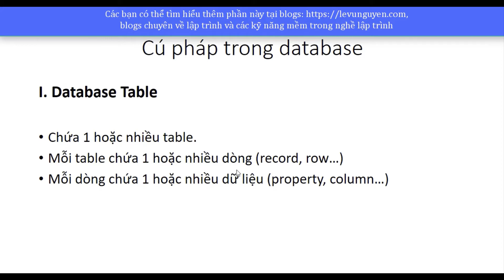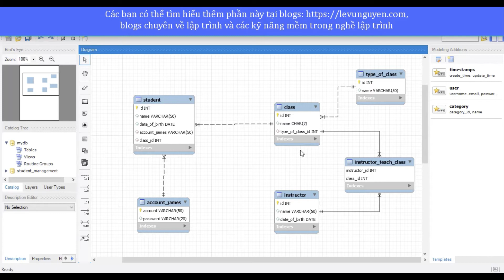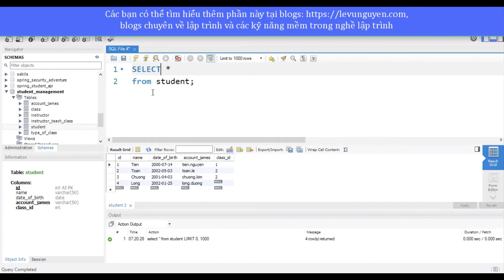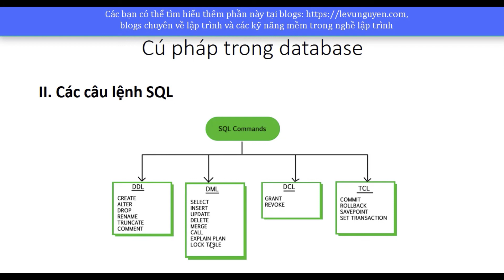Bài 2: Hướng dẫn sử dụng cú pháp trong mysql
Video demo hướng dẫn các bước thực hiện cú pháp trong MySQL. Trong video anh sẽ lần hướng dẫn các bạn thực hiện cú pháp Database Table và SQL Statement cũng như chia sẻ về các câu lệnh trong SQL gồm 4 loại DDL, DML, DCL và TCL.